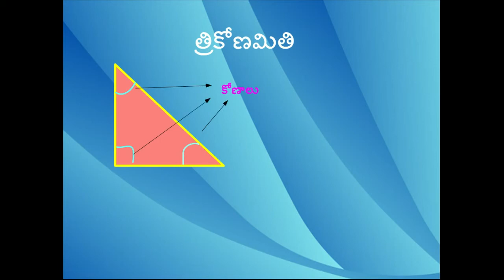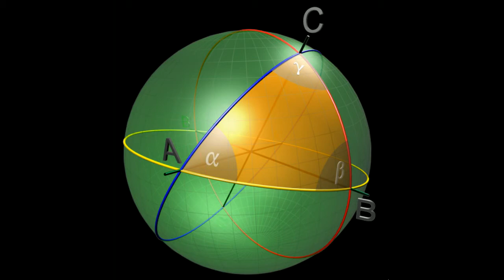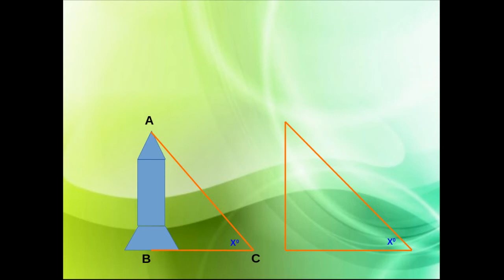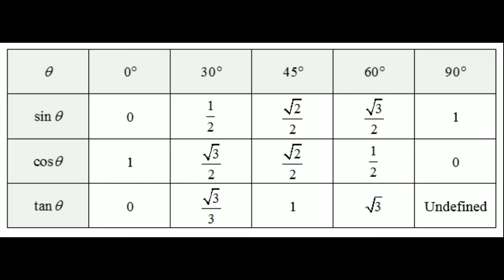10 Maths trigonometry introduction by Ajay Reddy